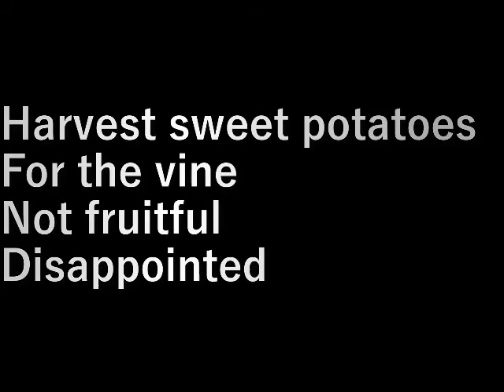サツマイモの収穫2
サツマイモの収穫をします。

ツルの割には実ができていない。
モグラがかじっている。がっかり。

設備屋の適当田舎暮らし